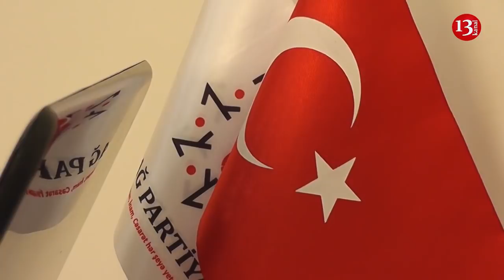"Türk ordusu DƏRHAL ŞUŞAYA DAXİL OLMALI, HƏTTA RUSLARI HƏRBİ GÜC İLƏ QARABAĞDAN ..."-Əhəd Məmmədli